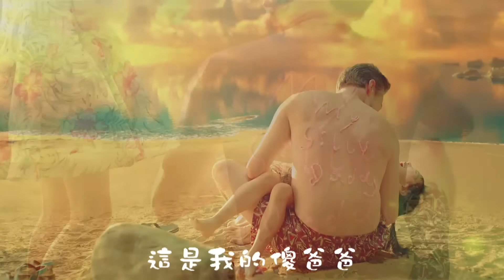2015.12.08《康熙來了》 林志玲來了Ⅱ 無論如何都要再上次康熙Ⅰ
林志玲第一次蒞臨康熙是2004年，之後總共來了六次，在康熙12年的時間長河裡次數­並不算多，但是藉由小S不斷的在節目中拿林志玲做文章，而林志玲也總是高EQ回應，讓­林志玲與小S這對「螢幕仇人」的形象深植觀眾心中。且陳漢典也在康熙模仿林志玲14次­，林志玲對陳漢典的模仿又有什麼看法呢？康熙走過12年終於要畫下句點，在這即將結束­的前夕，就讓觀眾重溫小S與志玲姊姊之間的愛恨情仇吧！
來賓： 林志玲

康熙十二年即將進入了尾聲，它陪伴無數觀眾走過十二個年頭，播出的精采內容也成為大眾們討論的焦點，影響力更是不用再多說了。但除了觀眾外，藝人朋友也都對康熙有感情、有憧憬，許多藝人朋友甚至還以能陪《康熙》說再見為榮呢！今天康熙邀請了六位無論如何都要再上一次康熙的藝人朋友，分享他們與節目的點點滴滴。而這次邀請的來賓以鍾欣凌最符合主題，因為錄影隔兩天就是她剖腹產的預訂日，但是她聽到這主題也主動報名說無論如何都要參加。除此之外其他來賓又究竟是什麼原因促使他們一定要再上一次呢？上康熙的心情又是如何？曾經在節目上做過哪些印象深刻的事呢？康熙對他們來說又有什麼特別的意義呢？
來賓： KID、梁赫群、康康、黃立成、Melody、鍾欣凌